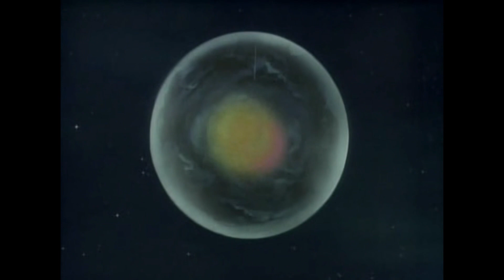The Destruction of Telezart - Yamato Comet Empire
Japanese version of Starblazers second season